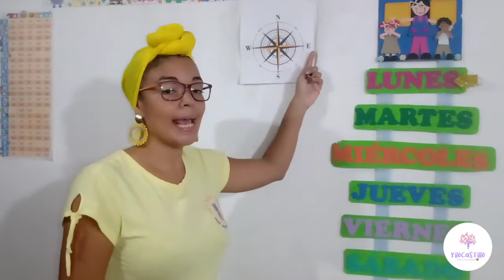Regiones Naturales de Colombia 🏞️🌄🏖️🏜️🌇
En este vídeo realizaremos un recorrido por las seis regiones Naturales de Colombia haciendo la ubicación según los puntos cardinales🌐🗾